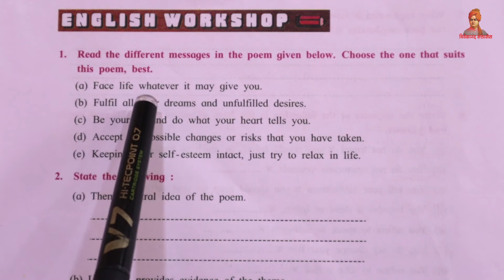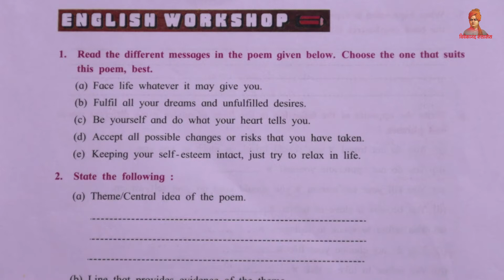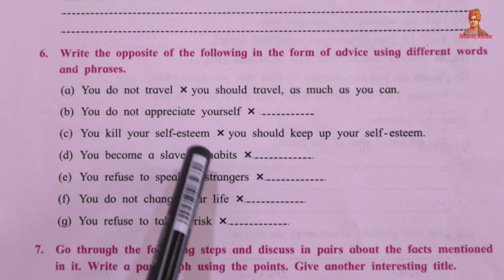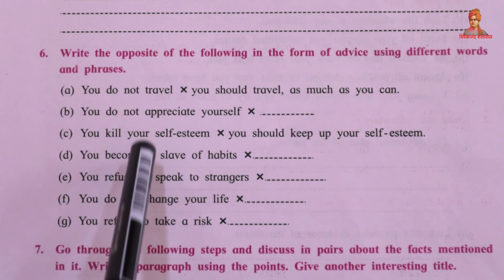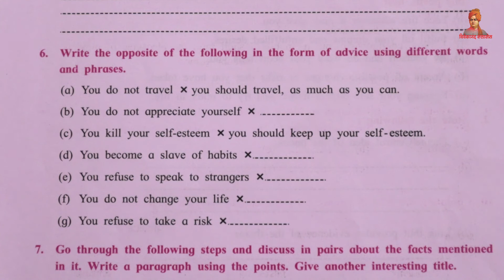10th English Unit 2.1 You Start Dying Slowly Part-4 Workshop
10th English Unit 2.1 You Start Dying Slowly Part-4 Workshop